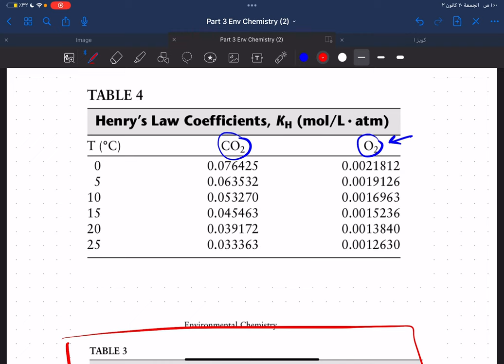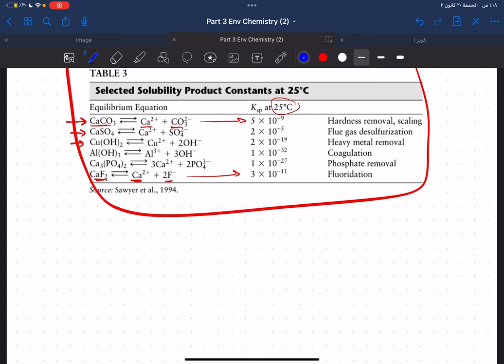Part (3) Environmental chemistry | lecture (2) “chemical Equilibrium”